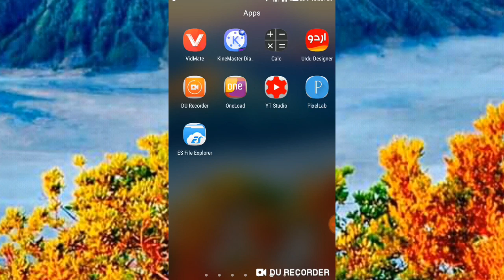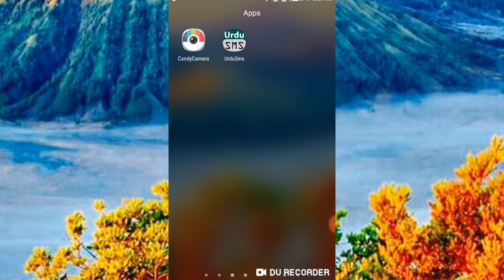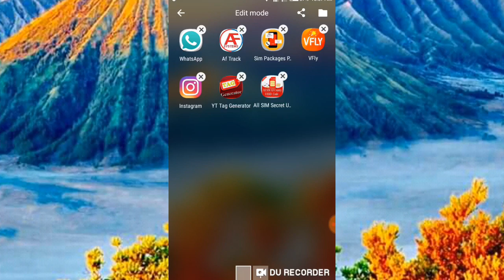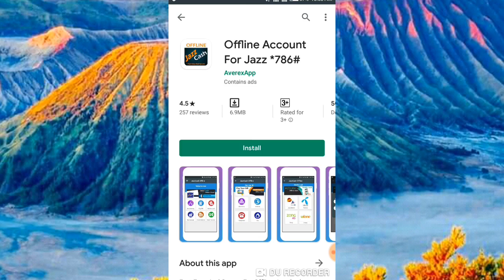How to Android All Apps recovery new tricks 2020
Wall come to Zaheer technical tv all freinds

Aj ki video main apko yah Batoun ga ka  aik saal plai jatnai v apps ap say delete ho gy hein on ko aik mint main waps Karin bahot assn treka hai qasam say please subscribe my channel lazmii like comment zaror karna

Cover topic

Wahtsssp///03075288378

Like///Zaheer technical